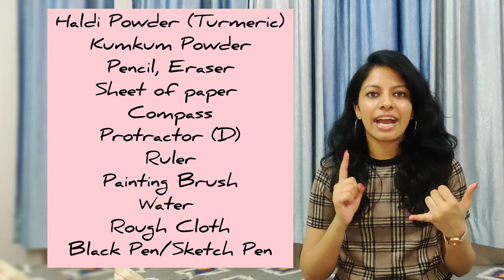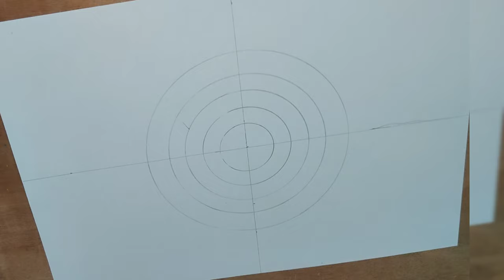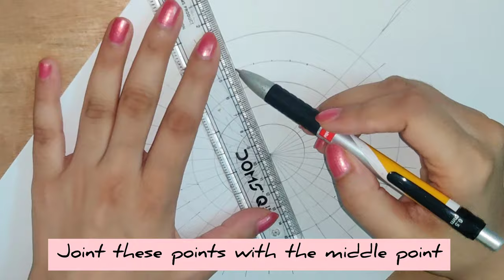How to draw a mandala using haldi and kumkum powder I For Beginners